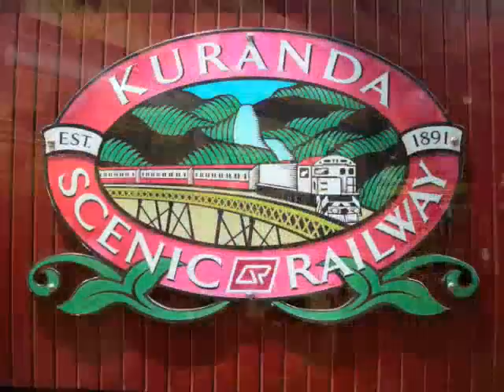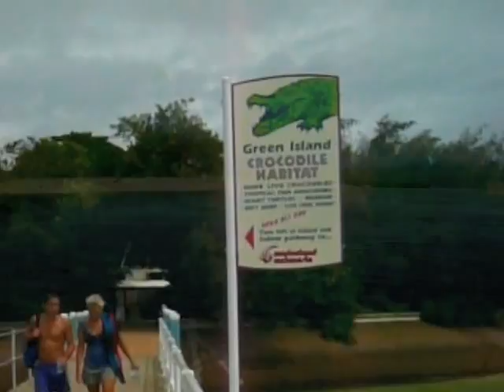cairns in & around ケアンズ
A visit to Cairns (Queensland, Australia) then to Kuranda through scenic railway and above the rainforest with the cable way.
By car to Palm Cove and at last by boat to Green Island.
Una visita a Cairns (Queensland, Australia) desde allí a Kuranda con el antiguo tren panorámico y después sobre el bosque tropical en un  teleferico.  En coche a Palm Cove y por últio en barco a Green Island.
ケアンズ（クイーンズランド州、オーストラリア）を訪問し、美しい鉄道を通ってクランダを訪れる。 熱帯雨林の上をケーブルで戻ってくる。
車でパームコーブへ、ボートでグリーン島へ。
ケアンズ（クイーンズランド州、オーストラリア）キュランダ鉄道。熱帯雨林、Lのケーブルカー。
パームコーブ、イスラヴェルデ、車、ボート